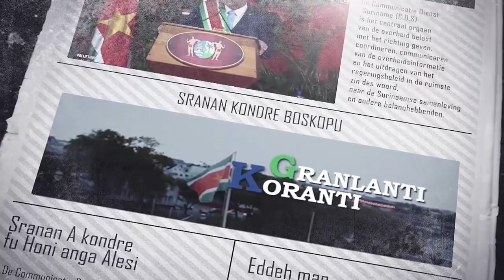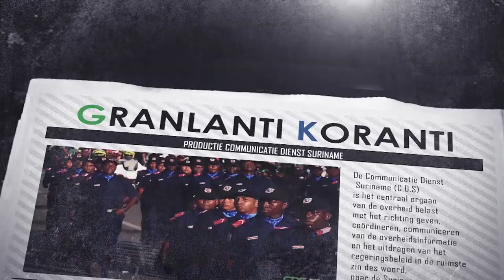𝔾ℝ𝔸ℕ𝕃𝔸ℕ𝕋𝕀 𝕂𝕆ℝ𝔸ℕ𝕋𝕀 (SRANAN), DD 16 JANUARI 2023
De onderwerpen in deze aflevering zijn:
• Suriname pakt groots uit op vakantiebeurs Utrecht
• President Santokhi heeft ontmoeting met 3F Industries Limited
• Training Frans voor leerkrachten basisscholen Marowijnerivier